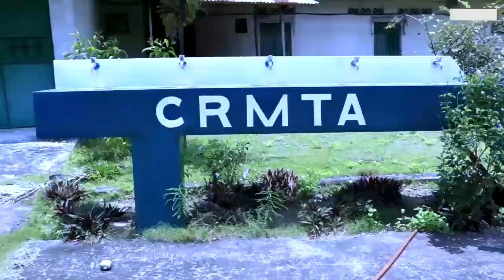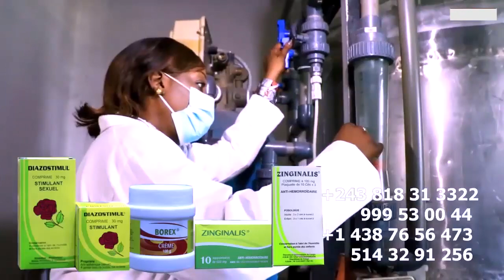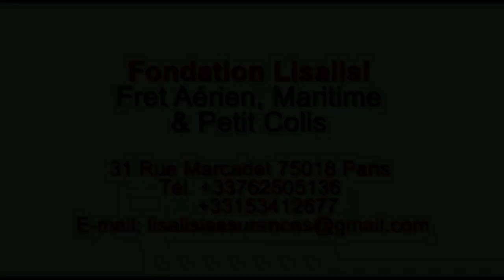Guichet Fermé Intégralité Concert DALLAS KOFFI OLOMIDE Allume Le Feu Plein